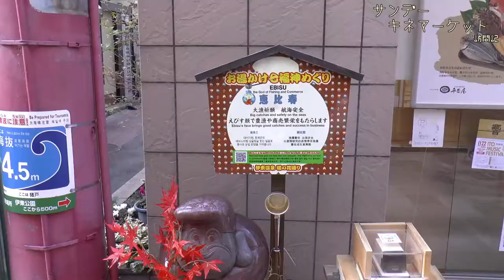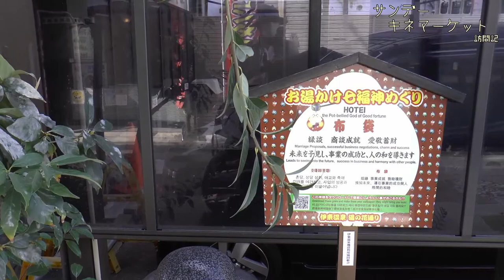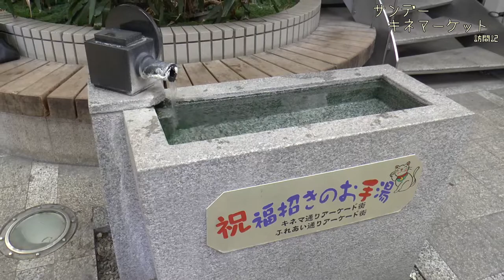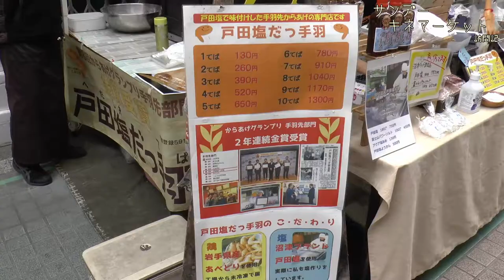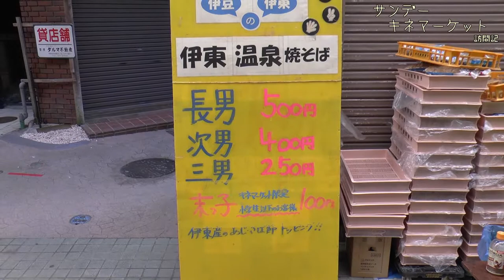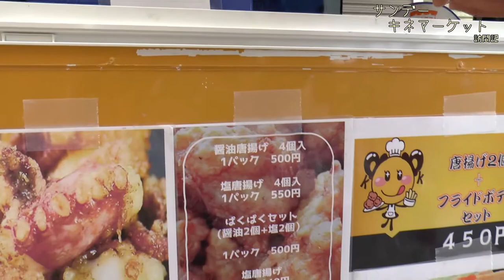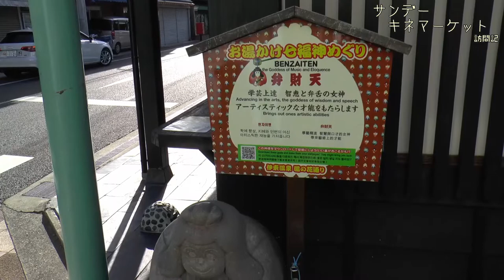【キネマ通り】サンデーキネマーケット訪問記【2020年11月】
11月22日(日)、静岡県伊東市にあるキネマ通りで開催されていた「サンデー キネマーケット」に行ってきました。
この動画では、数ある出店の中から気になるものをピックアップしたものを中心に収録致しました。

サンデー キネマーケット

伊東温泉焼きそば（田中屋製麺所）
  Facebookページ

MINC（南伊豆非公認キャラ製作委員会）
  ブログ

ファーストフードPAKUx2